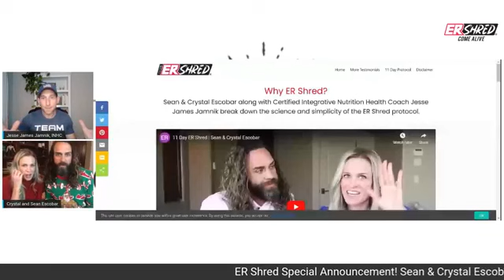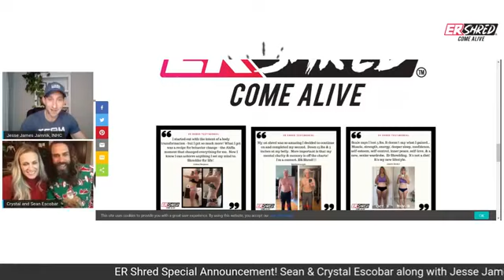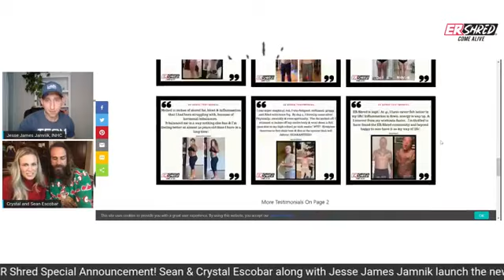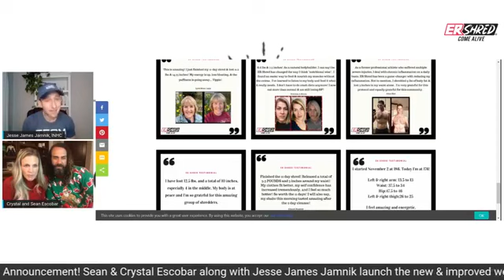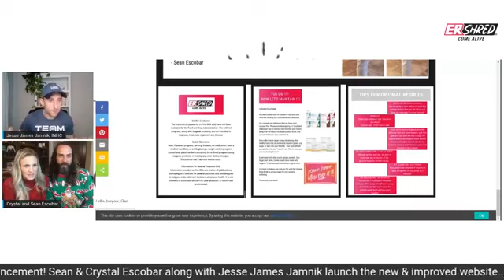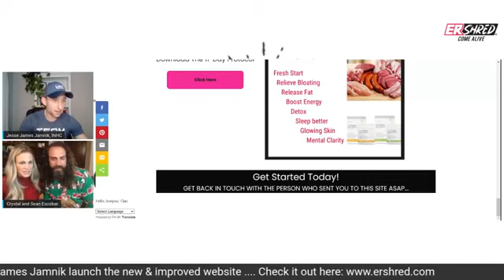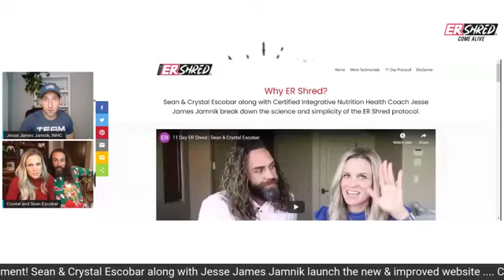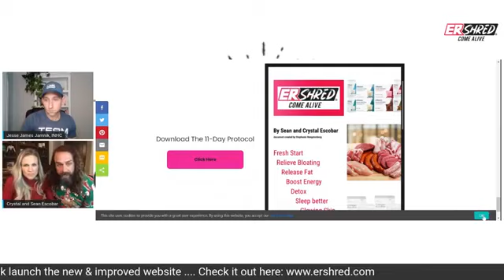Crystal, Sean and Jesse reveal the new ERshred.com